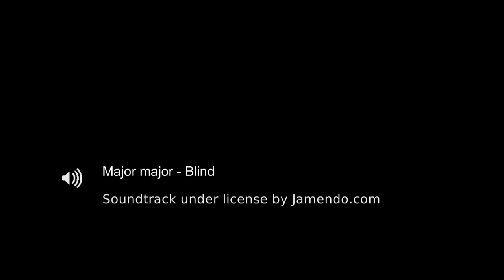PLAKE SHOW EPISODE 4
Glen Plake presents the inside scoop on the Freeride World Tour... Episode 4